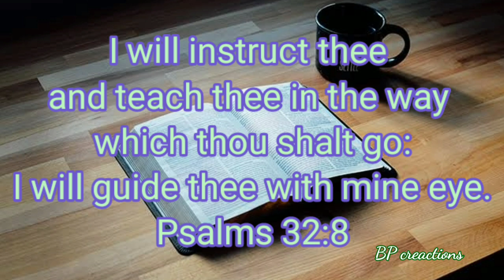Daily Manna#Words of God#English Bible verses#Today's verse#verses for whatsapp status